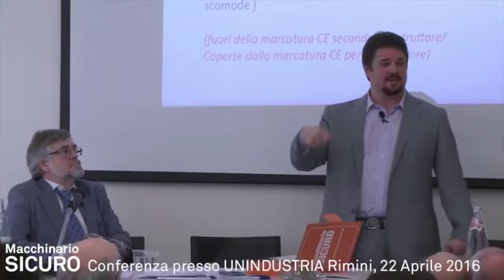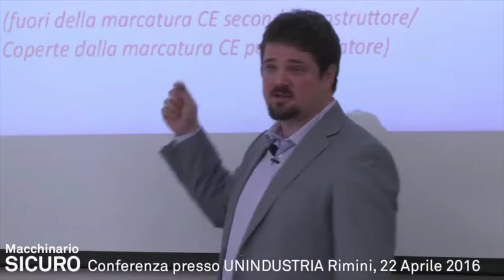Direttiva Macchine: Perché la vita del Manutentore vale Poco? - sicurezza macchinari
vai su e scarica ebook!

per vari motivi la vita di chi fa manutenzione vale meno.
le protezioni per lui non valgono...
tanto lui è magico ed è talmente bravo e sempre perfetto che non si può fare male...
peccato che la realtà spesso sia diversa